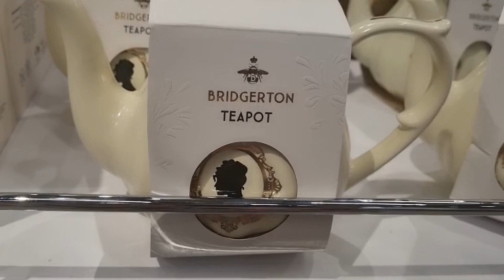BRIDGERTON | shondaland I NETFLIX